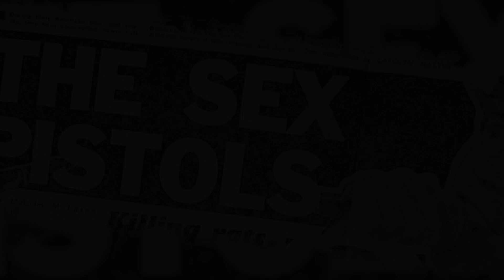THE PUBLIC IMAGE IS ROTTEN (2018)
After the breakup of the Sex Pistols, John Lydon / Johnny Rotten, formed Public Image Ltd (PiL)– his groundbreaking band which has lived on nearly 15 times as long as his first one. He kept the band alive ever since, through personnel and stylistic changes, fighting to constantly reinvent new ways of approaching music, while adhering to radical ideals of artistic integrity. John Lydon has not only redefined music, but also the true meaning of originality.

Former and current bandmates, as well as fellow icons like Flea, Ad-Rock and Thurston Moore, add testimony to electrifying archival footage (including stills and audio from the infamous Ritz Show). With his trademark acerbic wit and unpredictable candor, Lydon offers a behind-the-scenes look at one of music’s most influential and controversial careers.